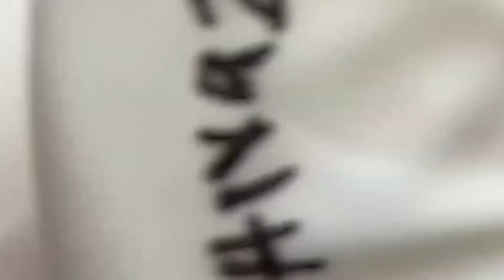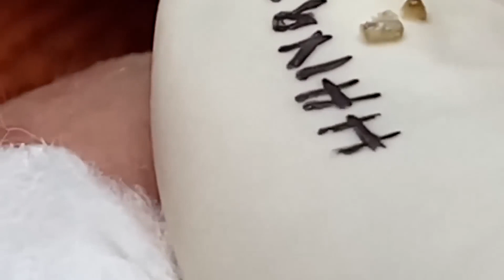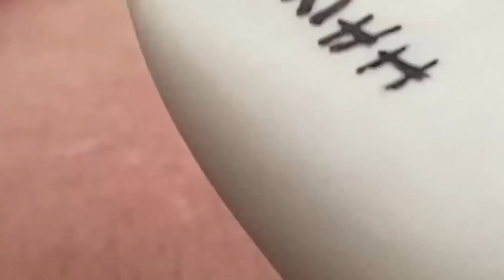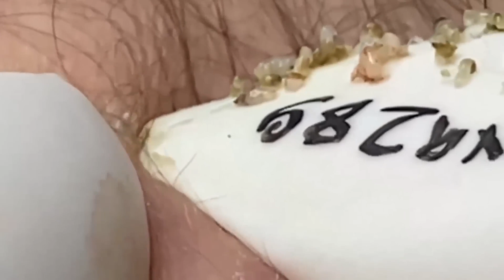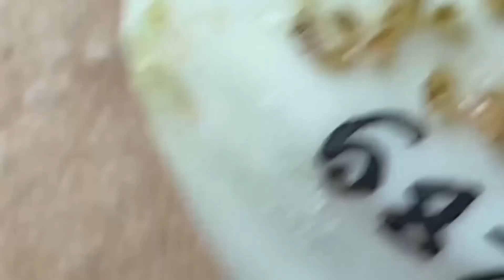Massive blackhead removal